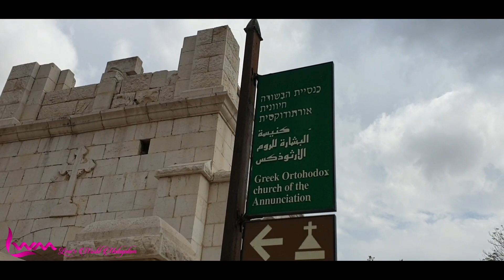Nazreth/ Mother Mary's Well/St. Gabriel Church Nazreth. മാതാവിന്റെ കിണർ⛪️EP#2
Hai Friends ❤❤❤❤

 Nazreth  is located in the beautiful Lower Galilee region of Israel, and famed for being the city where Jesus had lived and grown up, today Nazareth is the largest Arab city in Israel, and one of the largest cities in northern Israel. The majority of the people in Nazareth are Muslim or Christian. Being a city with a Christian legacy, a Muslim majority, and set in a Jewish state is among the many characteristics which make this multi-cultural city so unique.

Henna lipstick video.

©️ all contents in this video under copyright law.